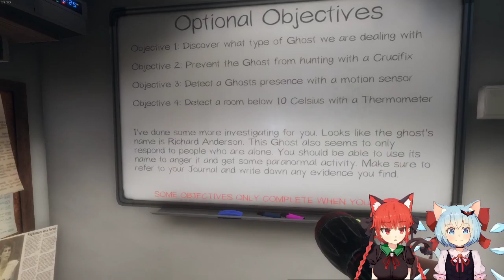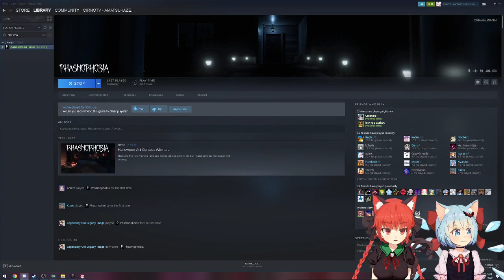Cirno's Halloween Special 2020 - Part 1.5 (Phasmophobia)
Played live:
October, 2020